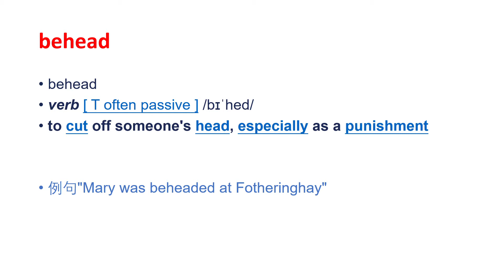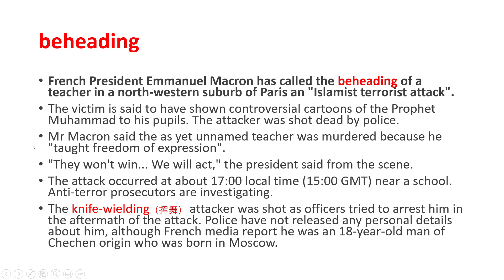斩首英文怎么说？ behead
Macron calls Paris beheading 'Islamist terrorist attack' 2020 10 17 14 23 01